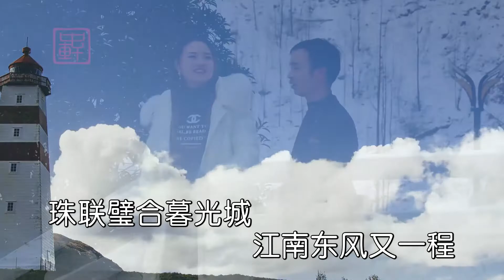山歌情缘山歌《执手来生亦同行》品锅vs王艳【山歌情缘】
山歌情缘山歌《执手来生亦同行》品锅vs王艳
帶你領略不一樣的音樂！

山歌情緣 山歌 执手来生亦同行 This video fully complies with the YouTube Community Guidelines and contains no violations.